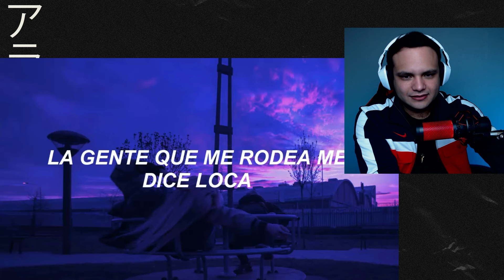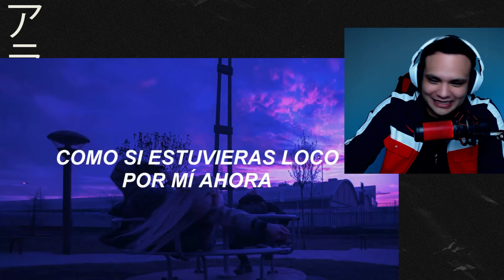ESTO ES 4MINUTE!!??🔥🔥🔥 | 4MINUTE "CRAZY" M/V + LYRICS + CHOREOGRAPHY REACCION por PRIMERA VEZ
4MINUTE - Crazy Reaccion por Primera Vez
4MINUTE - Crazy Reaccion MV + Letra + En Vivo
4MINUTE - Crazy Reaction for the first time MV + Lyrics + Live
4MINUTE - Crazy Reaction first time